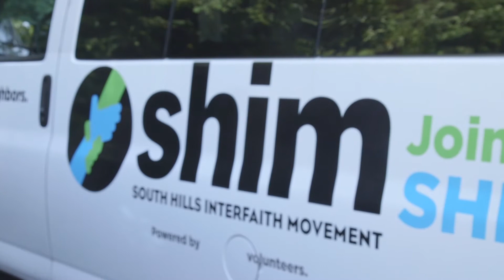WQED 2020 Membership Drive